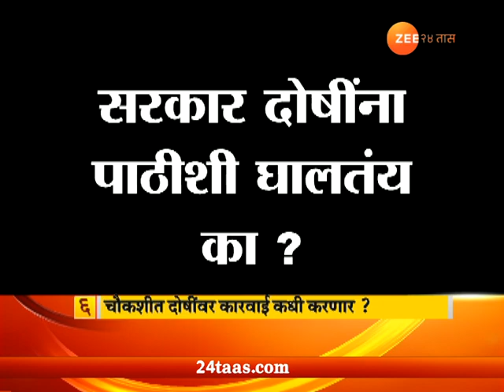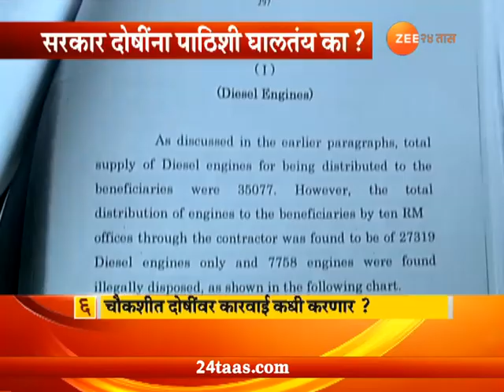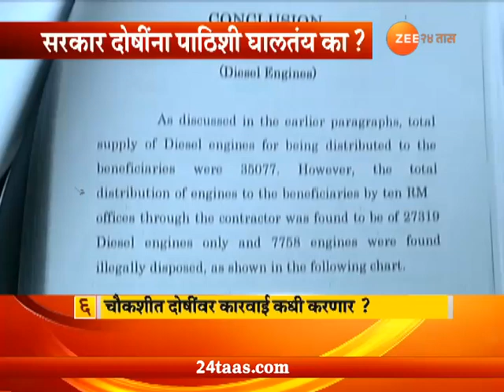No Action In 6000 Crore Adivasi Scam